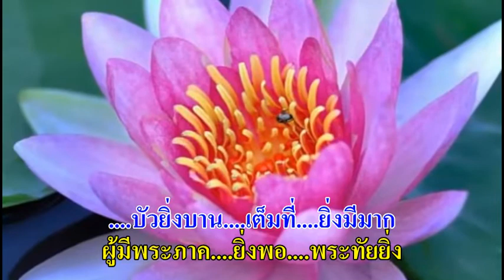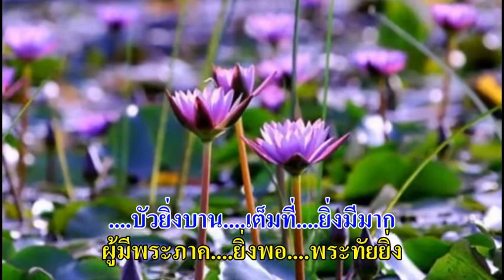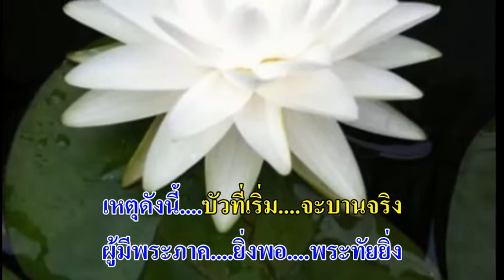0062 บัวบาน - นิทัศน์ ละอองศรี (บทกลอน 'ท่านพุทธ)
ประพันธ์ทำนอง 24 ก.ค. 2541
จาก บทกลอน ท่านพุทธทาส ภิกขุ
เรียบเรียงเสียงฯ : ปรีดา จรัสวัฒน์
บันทึกเสียงครั้งที่ 2 วันที่ 11 ต.ค. 2544